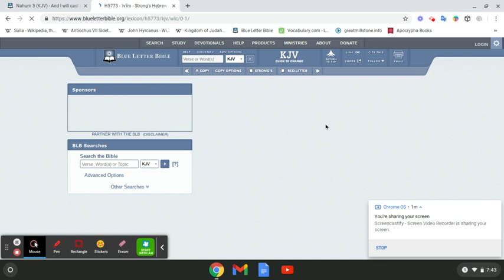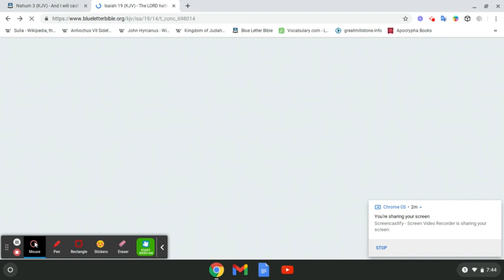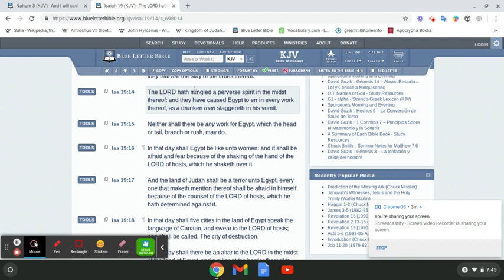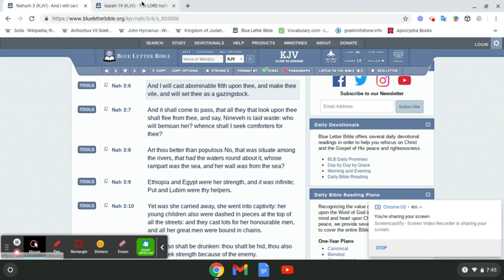Vent session#23 [America embodies a perverse spirit]